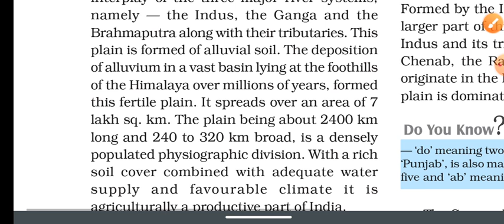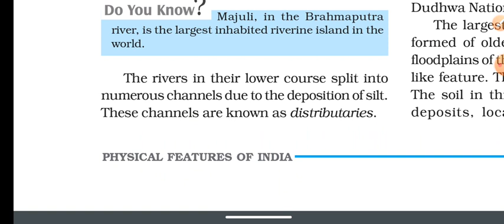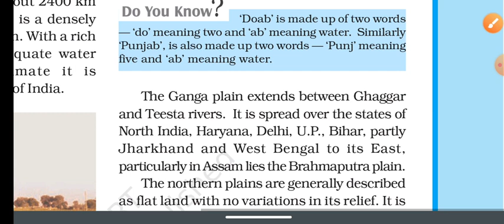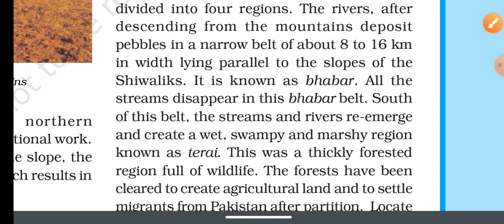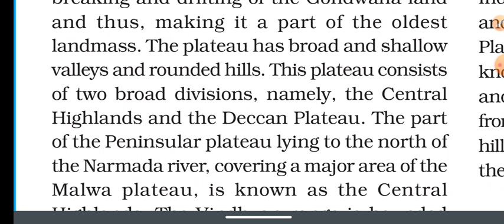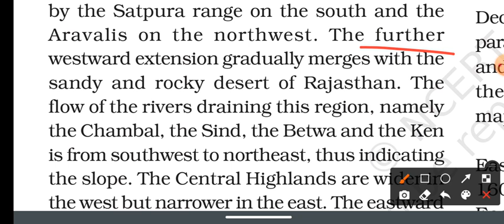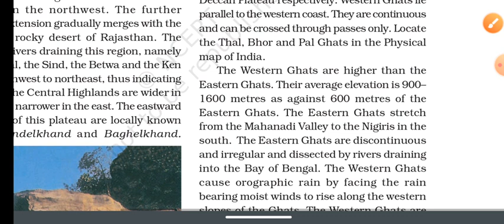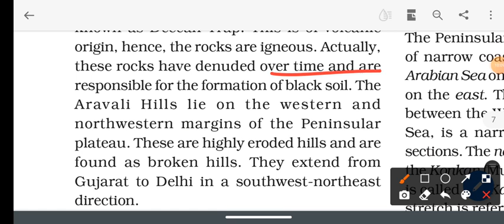Physical Features of India || Chapter 2 || Part 2 || Class 9 || Anurag Bharat || Hindi-English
hello!! students this video will explain you part 2 of chapter 2 Geography

Explain By- Sir Anurag Bharat